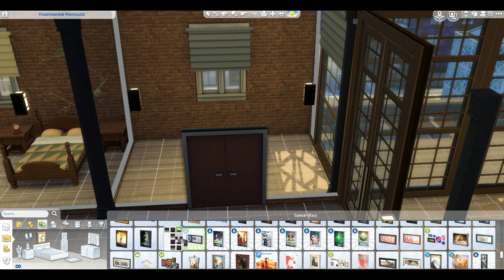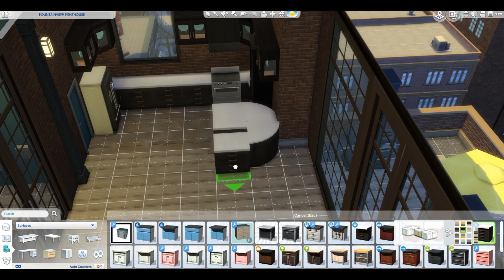Sims 4 CAS || Judy Hopps & Nick Wilde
OPEN ME

We welcome Judy and Nick from Zootopia to the Sims 4!

Link to the CC is in my tumbler below.

THEY ARE ON THE GALLERY!
Origin: PlumbobMegan
MAKE SURE YOU HAVE CUSTOM CONTENT ON.